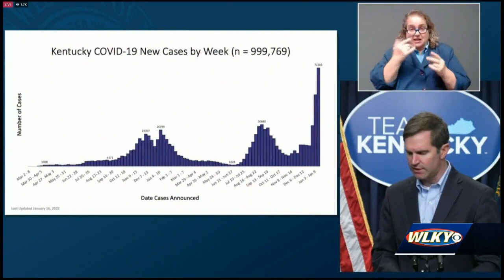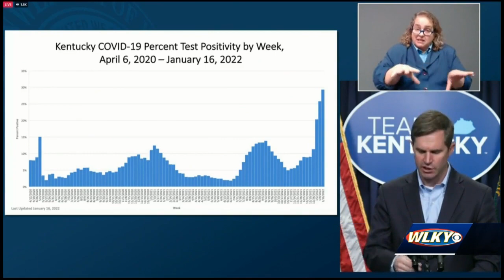Kentucky reaches another grim COVID-19 milestone with decline still weeks away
Kentucky reached another unwanted pandemic milestone, surpassing 1 million COVID-19 cases as the prevalence of the omicron variant puts increased pressure on hospitals, Gov. Andy Beshear said Tuesday.